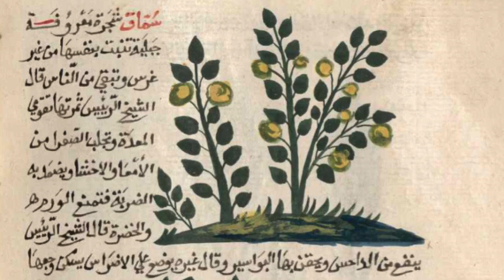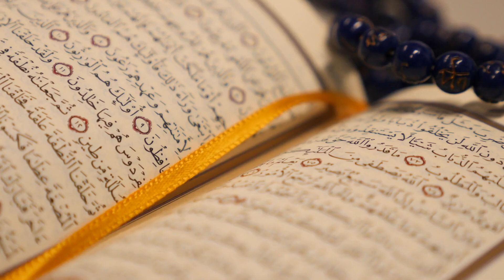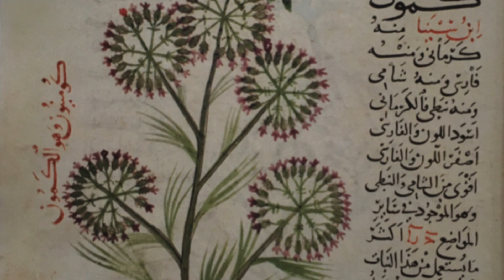What did Arab Peasants eat in the Medieval Times?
Ramadan Kareem to all of our followers observing the holy month! I know posting a video about food now might seem like bad timing, but we are in this together.

Today, we will be attempting to unravel what Arab peasants ate in the medieval times. There may be this misconception about their food being boring, bland and not nutritious. Actually its quite the opposite. Watch the video to find out why!